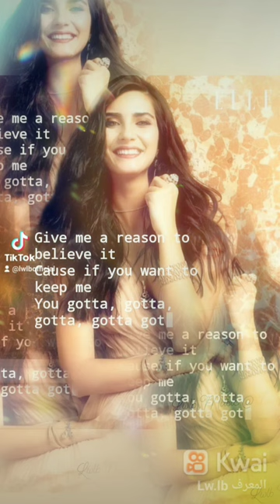Lw.lb Music Library stickers. mp4